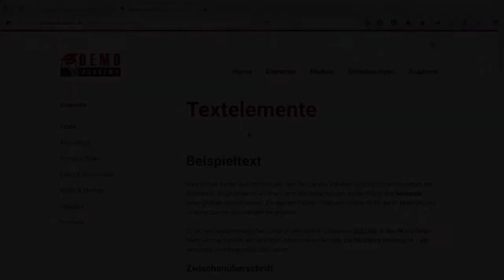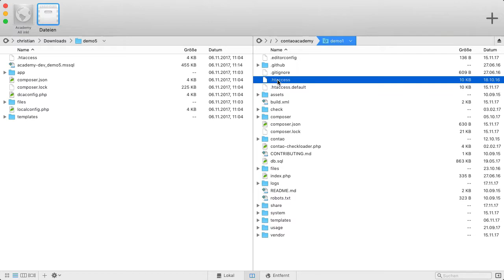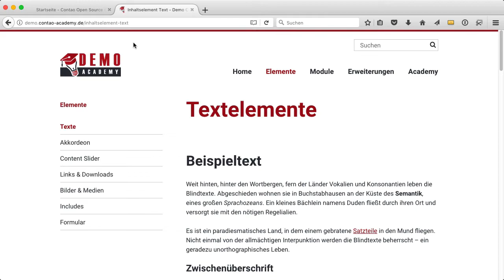Contao 3.5 - URLs ohne .html suffix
So konfigurierst du Contao 3.5, damit URLs ohne .html suffix ausgeben werden.

↓ Mehr ↓

Gerade im Bereich SEO werden häufig gerne URLs ohne den .html Anhang gewünscht.

In Contao 3.5 geht man dazu wie folgt vor.

1. Contao Backend - System  - Einstellungen - URL-Suffix
Hier das Feld komplett leer machen. Auch kein Leerzeichen

2. .htaccess bearbeiten wie im Video zu sehen
 RewriteCond %{REQUEST_FILENAME} !-f
 RewriteCond %{REQUEST_FILENAME} !-d
 RewriteRule .* index.php [L]

Das wars.

Bei einer bestehenden Seite muss noch zusätzlich eine Weiterleitung von den bisherigen .html-Dateien ergänzt werden. Sonst gehen wertvolle Google Rankings verloren.

Dazu in der .htaccess nach RewriteBase folgendes hinzufügen:

RewriteCond %{REQUEST_FILENAME} !-f
RewriteRule (.*)\.html$ $1 [L,R=301]